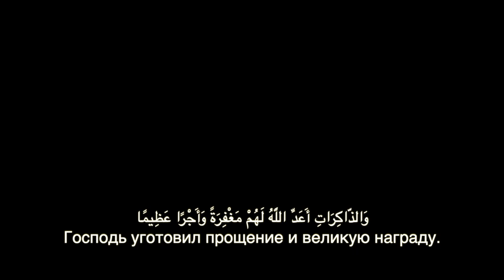Ид Мубарак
Поздравляю всех с окончанием месяца Рамадан

Коран Сура 33:35
Чтец @Muhammadloiq Qori